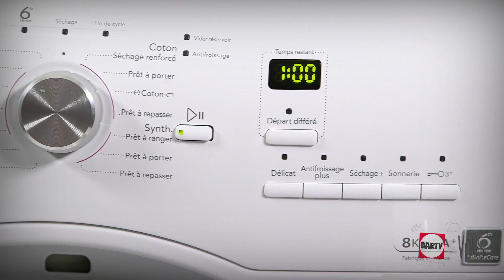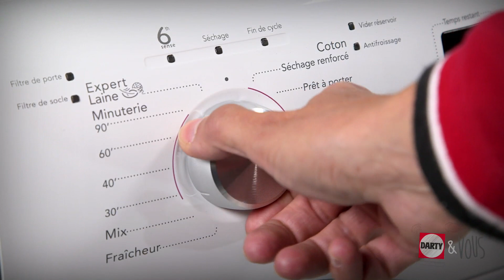Sèche-linge Whirlpool AZA8221 - démonstration Darty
Le sèche-linge Whirlpool AZA8221 d'une capacité de 8 kg est doté du système pompe à chaleur qui vous permet de réaliser des économies d'énergie.